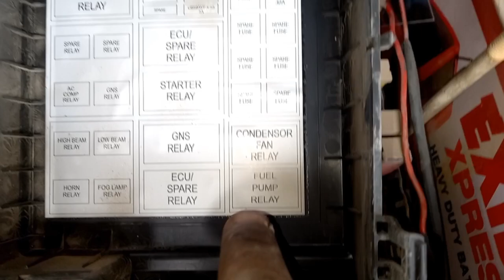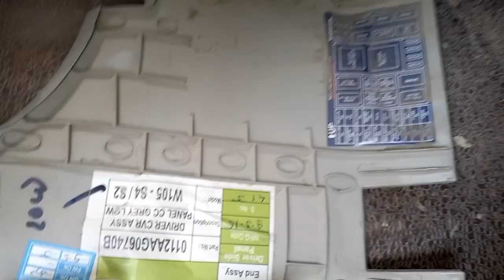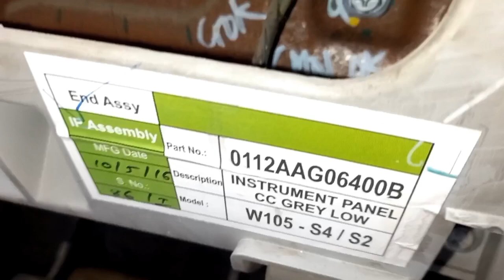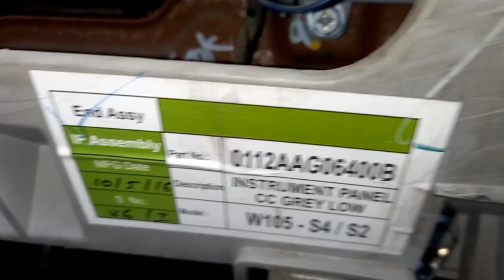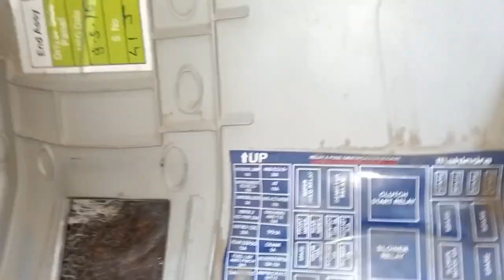Mahindra Scorpio S2&3 fuel pump srcit testing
test a fuel pump circuit Mahindra Scorpio S2 and S3